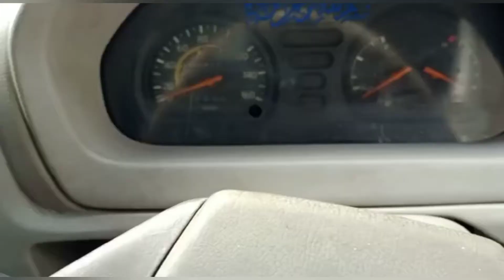dijual derek gendong toyota 125LT cabin jungkit • resmi derek gendong • th 2004 •135jt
oli dan semua filter baru
saringan udara baru
ban semua baru
pajak kir idup
karoseri vclass
lkp ada faktur
winch WARN

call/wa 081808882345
lokasi sebrang TMII
jaktim